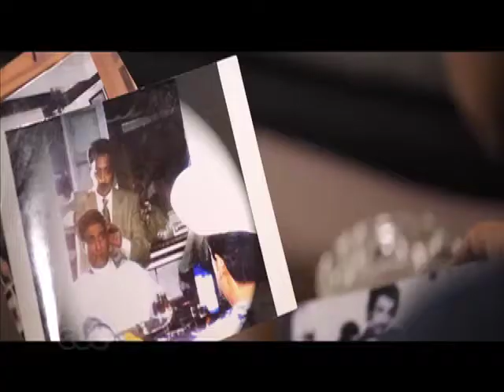الثلاثاء ٫٫أنتظروا صاحبة السعادة وحلقة بعنوان "شعر ولادقن"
إنتظرونا غدا الثلاثاء  في تمام الساعة الحادية عشر مساءاً